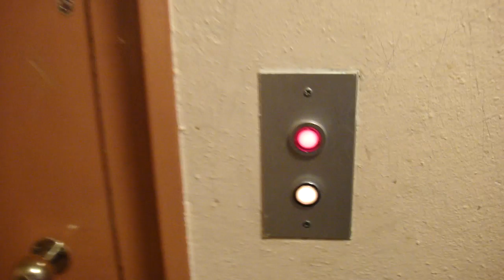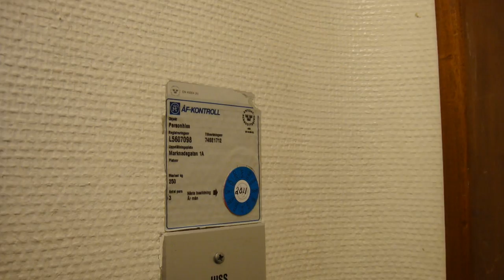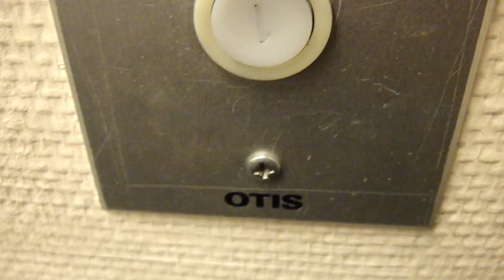Another old OTIS Traction elevator @ Marknadsgatan 1A in Hudiksvall.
Brand: OTIS.
Type: Relay Controlled, Traction.
Capacity: 255 KG / 3 Pers.
Built: 1959(?).
Floors: 3 (*1* 2 3).
Other: This elevator is in best condition of these OTIS elevators (Building has 3 OTIS elevator of same type)